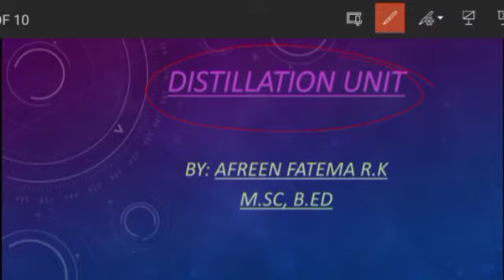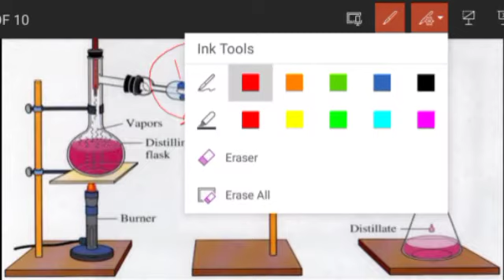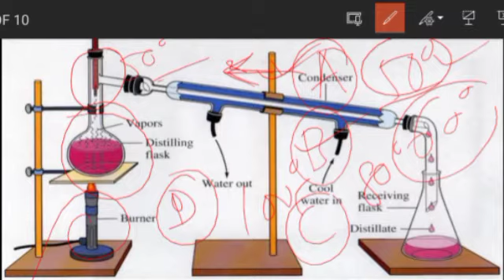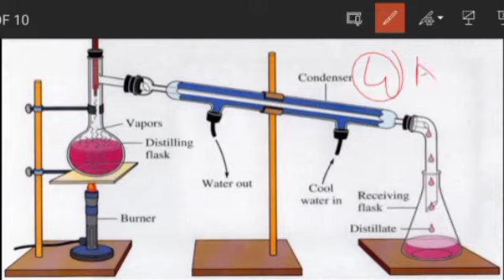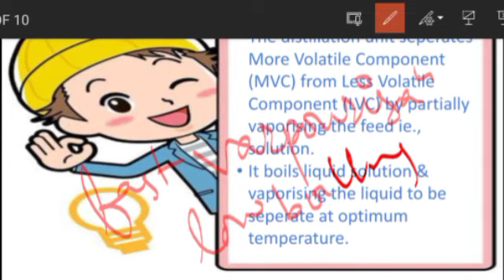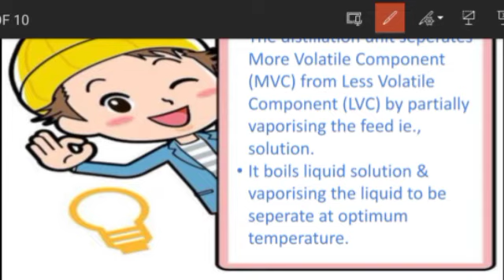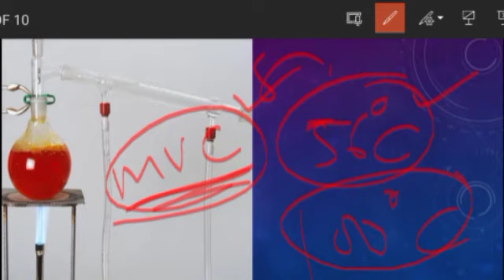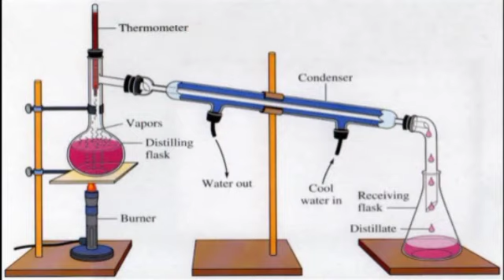Distillation unit_ M.Sc f.y_ Tools and techniques in biology